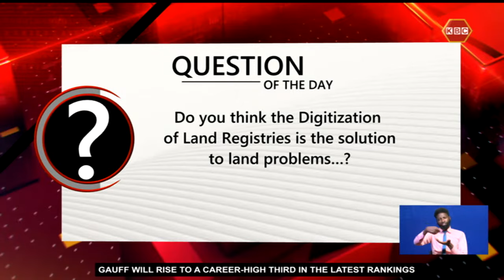CS Zachariah Njeru: The ministry is working with county governments in identifying community land